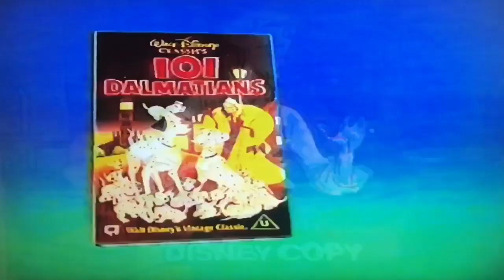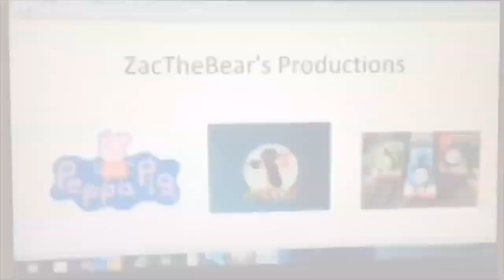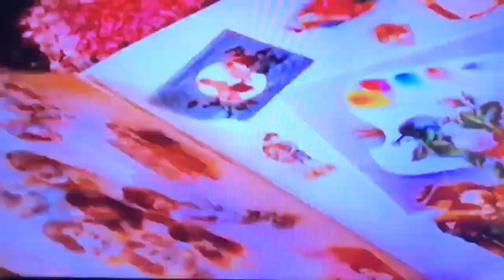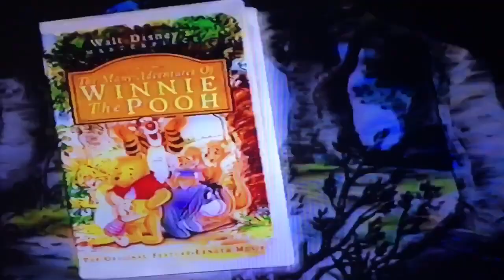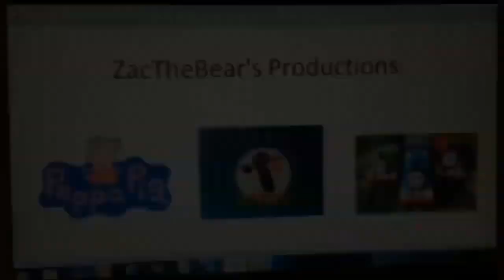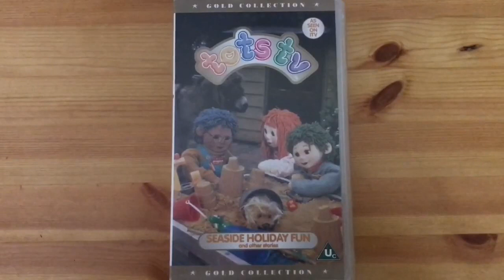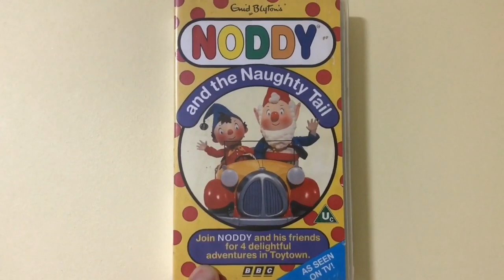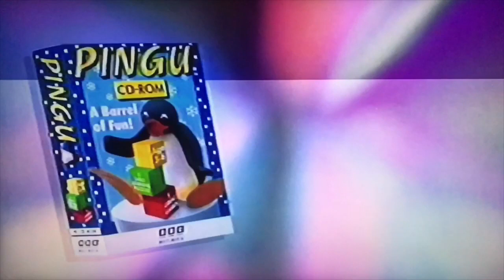Opening to Winnie the Pooh and the Blustery Day ZacTheBear Style UK VHS 2019